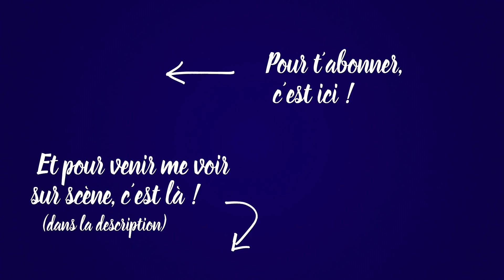60 MINUTES AVEC KHEIRON - ÇA COMMENCE COMME ÇA LES GUERRES